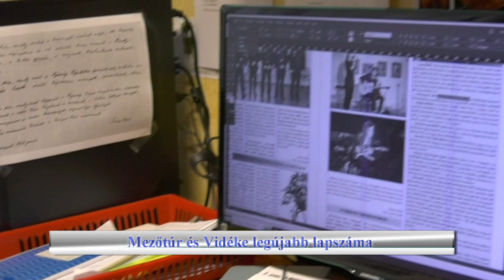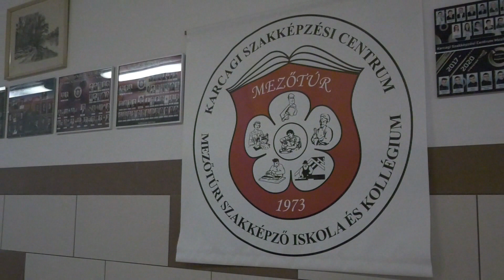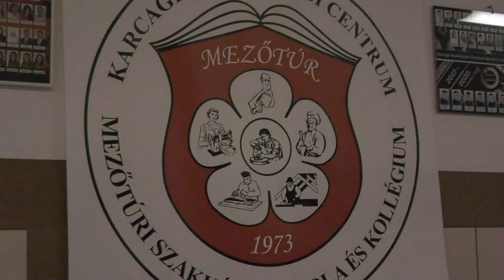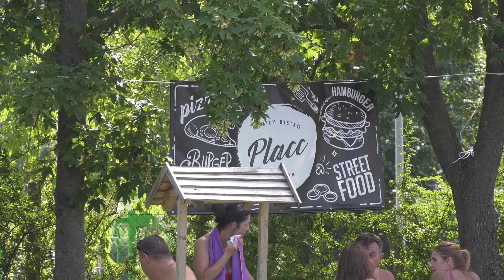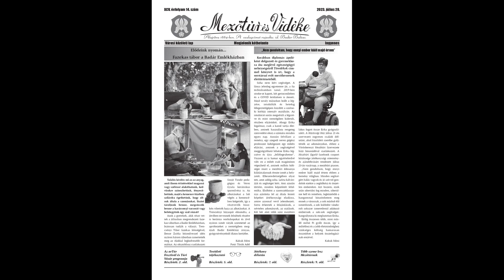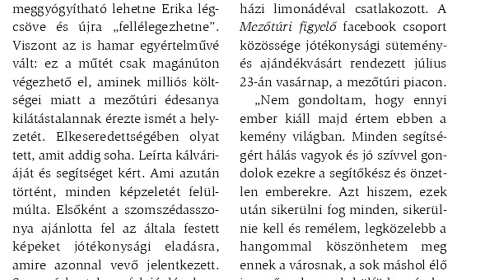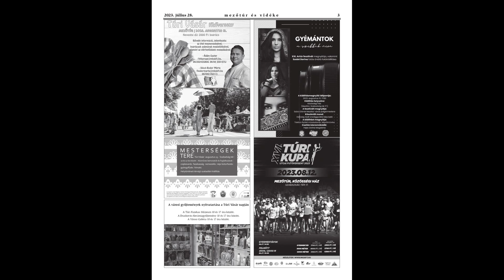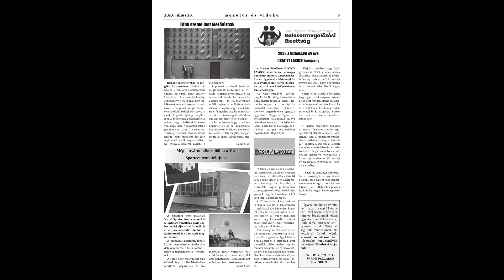Túri Hírmondó Híradó 2023 07 26